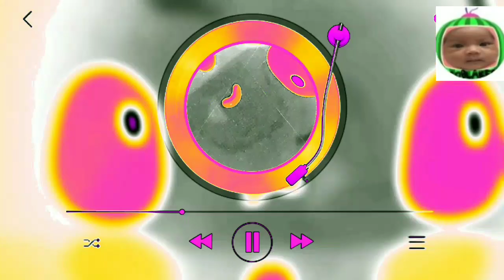COCOMELON INTRO l PLAYER EFFECTS